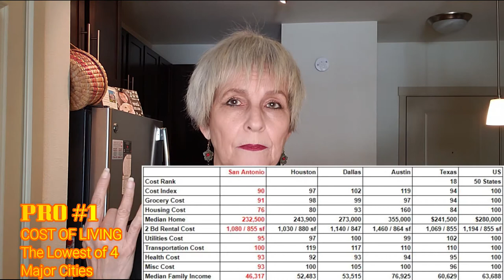Top 7 Pros and Cons of Moving to San Antonio | Living in San Antonio Texas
Top 7 Pros and Cons of Moving to San Antonio | Living in San Antonio Texas.  Things you need to know before moving to San Antonio because it's not all GOOD.

Chapters:
00:00 Intro
01:43 Pro #1: Cost of Living
02:30 Pro #1: Cost Of Living Chart
03:25 Con #1: Cost of Living

📲 We have so many people contacting us who are moving here to San Antonio Texas and we ABSOLUTELY love it!  Honestly if you are moving or relocating here to San Antonio or surrounding areas, we can make that transition so much easier on you!!

Lillie Handy Dominguez, Realtor
eXp Realty

Need somewhere to stay at a discount when you come

👀Best San Antonio Neighborhoods for families here:  Coming Soon!